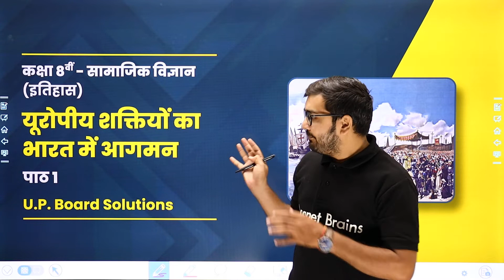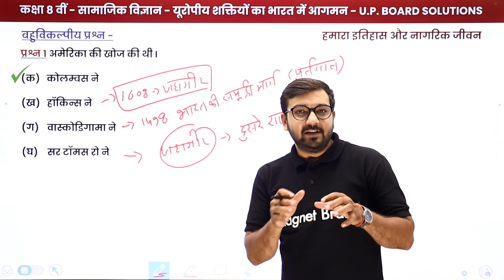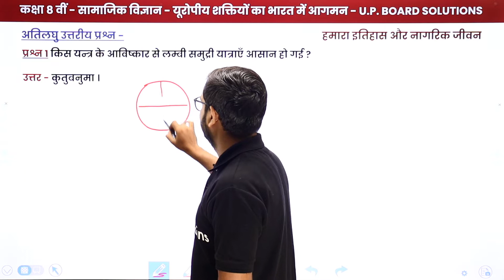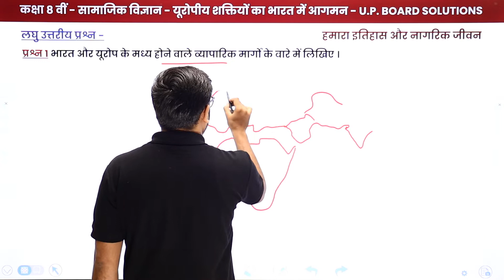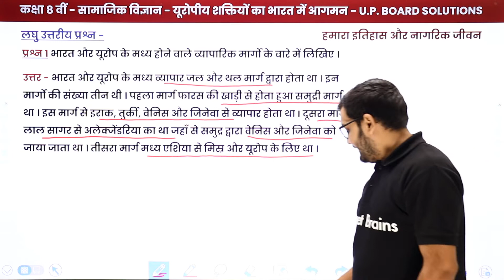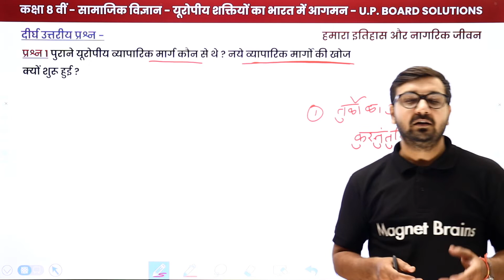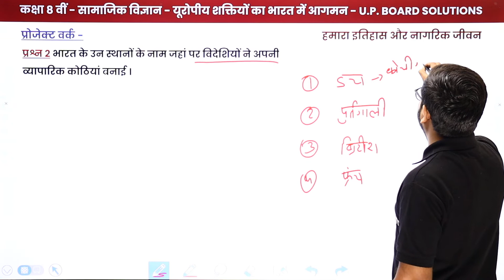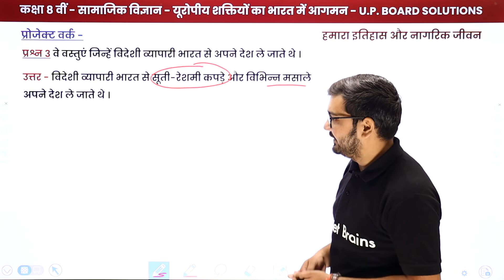European Shaktiyon Ka Bharat Mein Aagman - Question Answer | Class 8 History Ch1 in Hindi | UP Board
✔️ Class: 8th
✔️ Subject: History/इतिहास - UP Board
✔️ Chapter: European Shaktiyon Ka Bharat Mein Aagman/यूरोपीय शक्तियों का भारत में आगमन (Chapter 1)
✔️ Topic Name: European Shaktiyon Ka Bharat Mein Aagman - Question Answer/यूरोपीय शक्तियों का भारत में आगमन - प्रश्न उत्तर
✔️ Topics Covered In This Video (By Anil Sir): In this video, Question Answer/प्रश्न उत्तर of "Class 8 History Chapter 1" named European Shaktiyon Ka Bharat Mein Aagman/यूरोपीय शक्तियों का भारत में आगमन have been discussed.
00:00 European Shaktiyon Ka Bharat Mein Aagman/यूरोपीय शक्तियों का भारत में आगमन - परिचय
01:06 European Shaktiyon Ka Bharat Mein Aagman - MCQs/यूरोपीय शक्तियों का भारत में आगमन - बहु विकल्पीय प्रश्न (Question 1 to 2)
05:15 European Shaktiyon Ka Bharat Mein Aagman/यूरोपीय शक्तियों का भारत में आगमन - अति लघु उत्तरीय प्रश्न (Question 1 to 2)
09:21 European Shaktiyon Ka Bharat Mein Aagman/यूरोपीय शक्तियों का भारत में आगमन - लघु उत्तरीय प्रश्न (Question 1 to 2)
15:00 European Shaktiyon Ka Bharat Mein Aagman/यूरोपीय शक्तियों का भारत में आगमन - दीर्घ उत्तरीय प्रश्न (Question 1)
17:38 European Shaktiyon Ka Bharat Mein Aagman/यूरोपीय शक्तियों का भारत में आगमन - प्रोजेक्ट वर्क (Question 1 to 3)
21:46 Website Slider

up board class 8 history chapter 1
up board class 8 history book pdf
यूपी बोर्ड क्लास 8 इतिहास
up board solution class 8 history chapter 1
up board solution class 8 social science